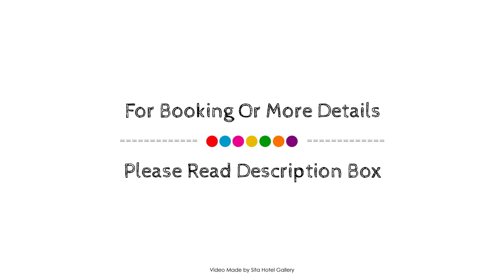Scandic Norra Bantorget, Stockholm, Sweden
About Property:
Located in City Center - Vasastaden, Scandic Norra Bantorget is a perfect starting point from which to explore Stockholm. The property has everything you need for a comfortable stay. To be found at the property are daily housekeeping, 24-hour front desk, facilities for disabled guests, luggage storage, Wi-Fi in public areas. Guestrooms are fitted with all the amenities you need for a good night's sleep. In some of the rooms, guests can find towels, closet, wooden/parqueted flooring, flat screen television, linens. The property's peaceful atmosphere extends to its recreational facilities which include fitness center. For reliable service and professional staff, Scandic Norra Bantorget caters to your needs.
Searching For
1. Scandic Norra Bantorget - Stockholm
2. Scandic Norra Bantorget - Stockholm Virtual Tour
3. Scandic Norra Bantorget - Stockholm Rooms
4. Scandic Norra Bantorget - Stockholm Amenities
5. Scandic Norra Bantorget - Stockholm Videos
6. Scandic Norra Bantorget - Stockholm Offers
7. Scandic Norra Bantorget - Stockholm Deals
Audio Credit:
Track Title: Reasons To Hope
Artist: Reed Mathis